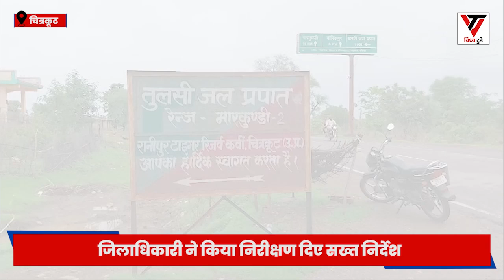स्काई ग्लास ब्रिज के चबूतरे में पहली बारिश में ही आई दरार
स्काई ग्लास ब्रिज के चबूतरे में पहली बारिश में ही आई दरार,जिलाधिकारी ने किया निरीक्षण दिए सख्त निर्देश

देश भर की धार्मिक ख़बरों का एक स्थान Vindhya Today जी हाँ !! हमारे फेसबुक एवं यूट्यूब चैनल से जुड़ें।  यहां आपको मिलेगी राजनीति की खबरें और नेताओं की कहानी सहित सभी तरह की खबरे, वो भी एक स्थान पर...